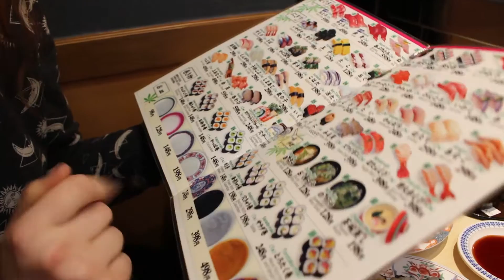Tabemono Time: Visiting the Tsukiji Fish Market and eating Sushi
This time we visited the famous tsukiji fish market in Tokyo and it was really crowded, so many interesting stuff you can buy, but maaaan Tokyo is really not nice with its prices everything is so damn expensive. Be prepared when you come you really need cash here to have a good time.

Nora will a blog entry ready on our website so there you can read up more about the fish market:

We do some stuff on other social media as well so here are the links if you want to stalk:

Cansu